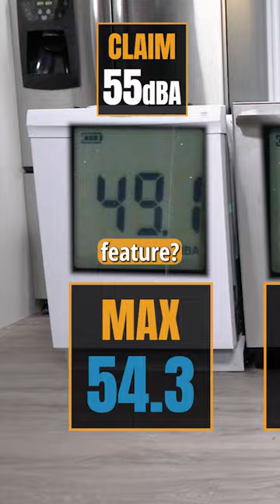Are Dishwashers really as quiet as they claim to be? We'll put them to the test!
In the latest episode of our Dishwasher Buying Guide Shorts Series, we'll take a look at Dishwashers, and if more expensive dishwashers are really more quiet than cheaper ones! If you're wondering whether a dishwasher that claims to be extra quiet, is actually going to back that claim up, or if a quiet dishwasher is worth the money, then this video is for you!

Looking to find solutions for everything in your home? Try out the all-new FIX App!

We love hearing from FIXers!  Let us know what you think of the video in the comments below and share some DIY stories with us!

Check out FIX.com’s Lifestyle Blog for illustrated articles on a variety of topics including Home Improvement, Outdoor Recreating, Green Living, Food and Drink, Health and much more!

for thousands of authentic Appliance, Power Tool, and Outdoor Power equipment parts! Check out our YouTube channel for thousands of Model-specific repair videos that will help you save time and money on your next home repair!